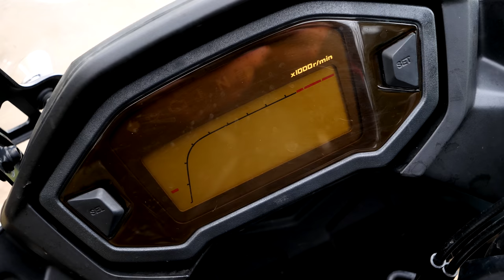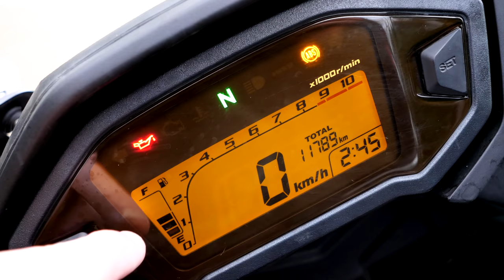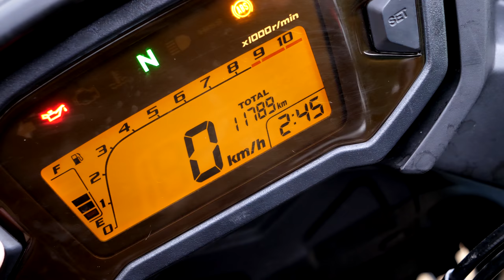MotoVlog 201 : TEST HONDA CB500X 2018 / Des valise GIVI qui fondent ?! 😂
👉 LES CODES PROMOS POUR LES COMBINAISONS MATT RACING :

Combi ST -25€ : LORDST
Combi level one -50€ : LORDLEVEL
combi race one -50€ : LORDRACE
Combi racing -50€ : LORDRACING
Pack road (2 pieces) -50€ : LORDROAD
Gants racing -10€ : LORDGTS